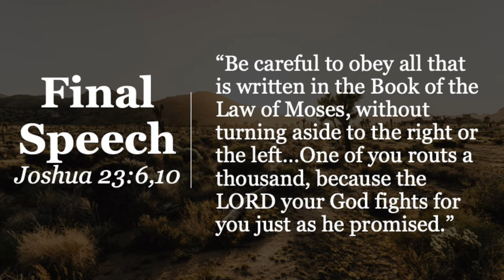JOSHUA | Bible 180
Check out the next installment of Bible 180, a series where Pastor Greg Enterline explains each book of the Bible in 180 seconds.

This week is Joshua where now Joshua is the leader of the Israelites and many things happen including Jericho falling, Rahab helping, and the Gibeonites deceiving.

But what Joshua wants the Israelites to remember is to listen and trust Yahweh.

Stay healthy and don't lose hope!